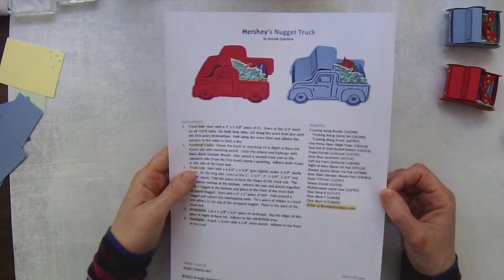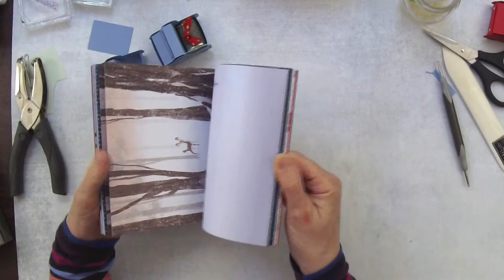Hershey's Nugget Truck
Learn how to make a super cute truck using Hershey's Nuggets and the Trucking Along Bundle from Stampin' Up!

Get a free project sheet for this tutorial by joining my Email List

• One Horse Open Sleigh 6" X 6" (15.2 X 15.2 Cm) Designer Series Paper [162118] $12.50

Other Supplies
• Fiskars 1/8” Handheld Circle Punch
• Hershey’s Nuggets